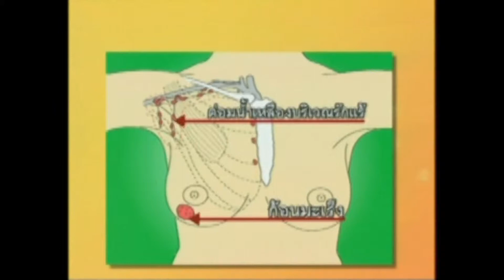Health Me ตอน การใช้ยาเคมีในผู้ป่วยมะเร็งเต้านม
Health Me ช่วง Health Center ปี 49 (จำนวน 26 ตอน)
ตอน 2 : การใช้ยาเคมีในผู้ป่วยมะเร็งเต้านม
โดย : นายแพทย์อารยะ  อดุลพันธ์
        นายแพทย์ภัทรพงศ์  พรโสภณ
สถาบันมะเร็งแห่งชาติ